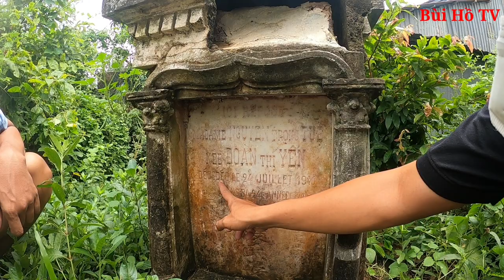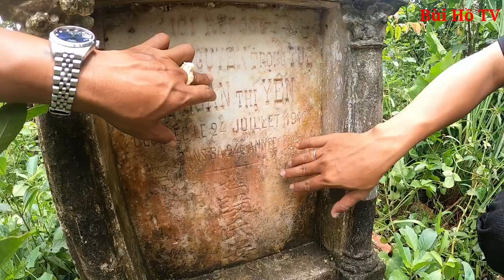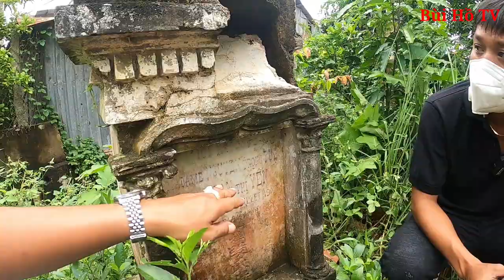Bí ẩn Ngôi Mộ Cổ hình Rùa kiến trúc kì lạ tồn tại hàng trăm năm tại Miền Tây ít người biết đến